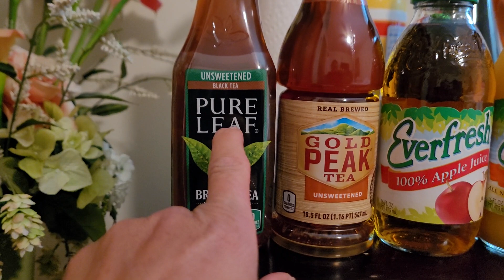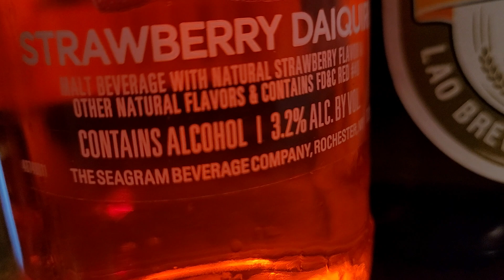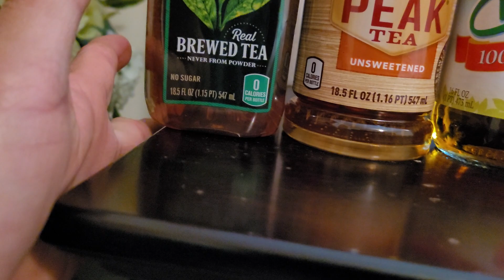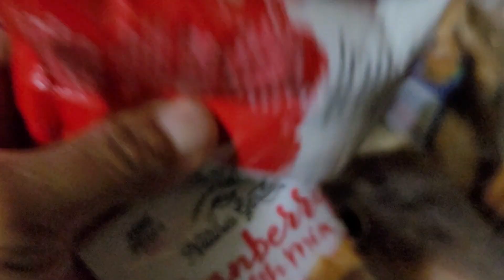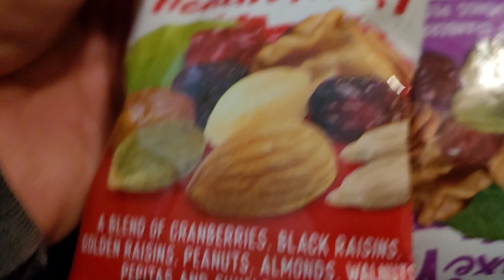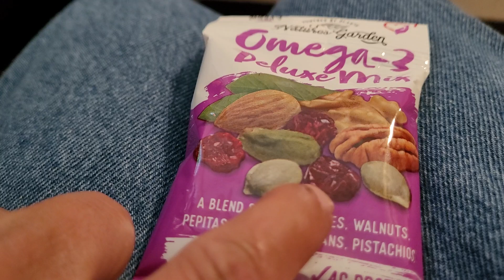Xov xwm zoo nkauj. 9/19/2021